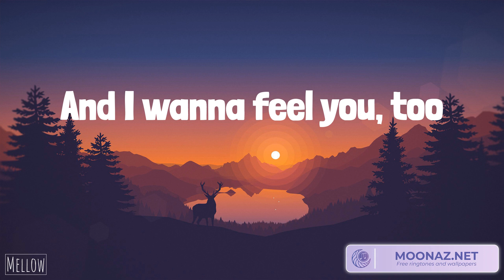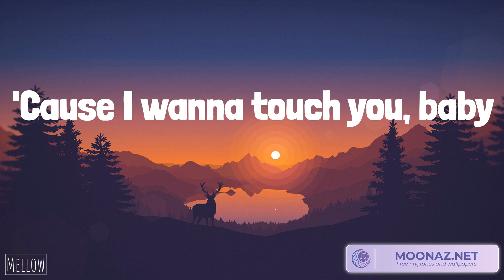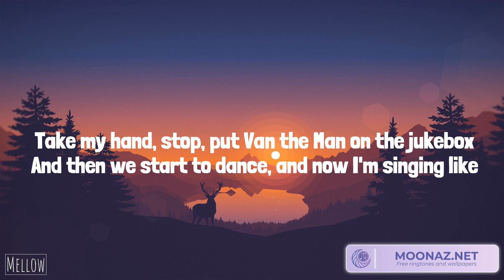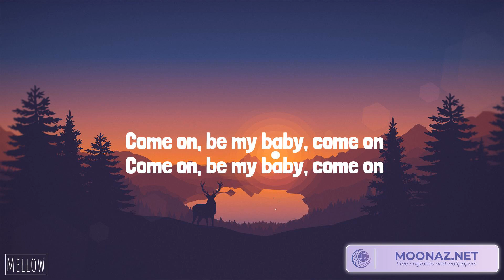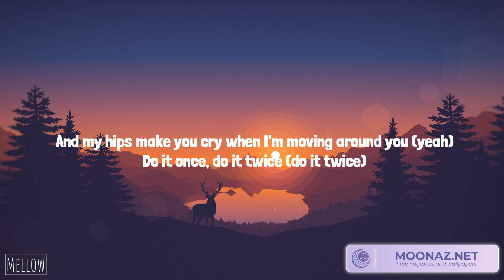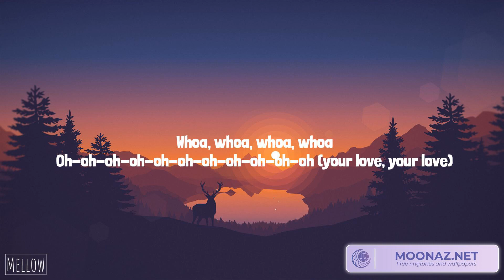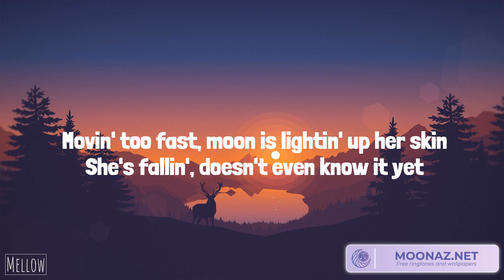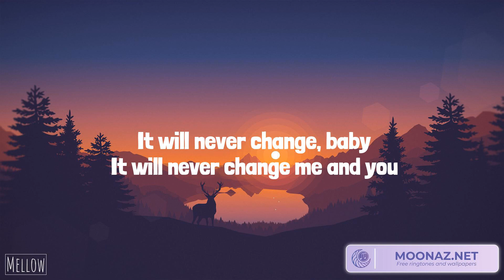ZAYN - Dusk Till Dawn (Lyrics) Ed Sheeran - Shape of You | Rema, One Direction